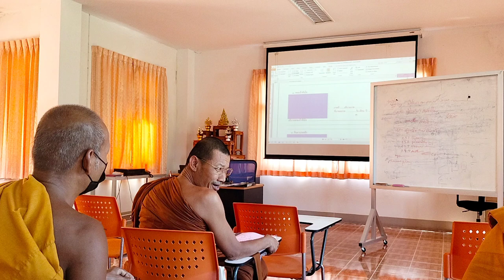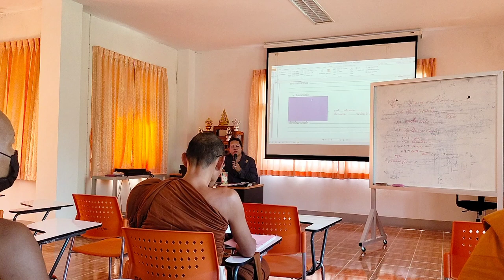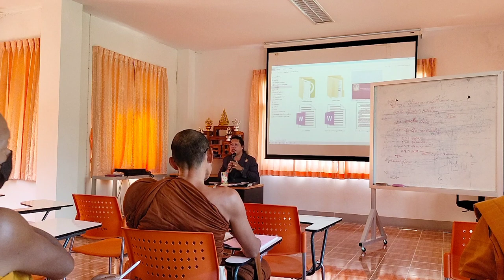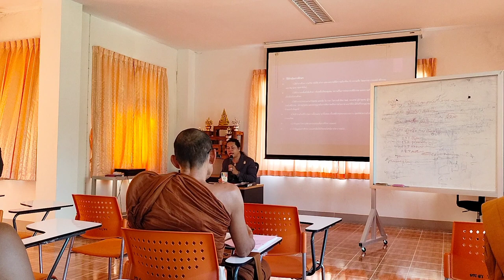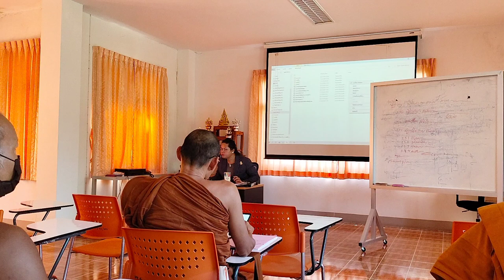yasothara ยโสธารา วัฒนธรรมท้องถิ่น